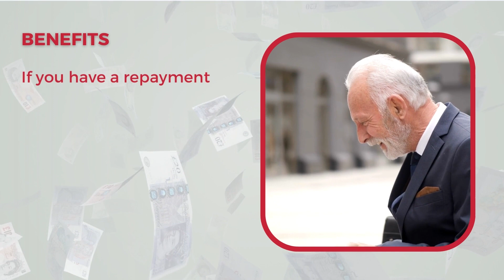Are Mortgage Overpayments Good or Bad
Mortgages are dull. Let’s be honest. They’re huge commitments, they’re complicated to arrange and in the current climate, it’s understandable if the thought of a mortgage gets you a bit jittery.

Putting rising interest rates to one side (easier said than done) and ignoring the doom and gloom news we’ve been exposed to over the last few months, it’s time to talk about mortgage overpayments.

What are they? Are they a good or bad thing?

In this four-minute read, we explain the ins and outs of overpayments.

for links to our latest blog/property insights, Thanet coastal interactive tour, properties to sell and rent by the seaside, and much more.